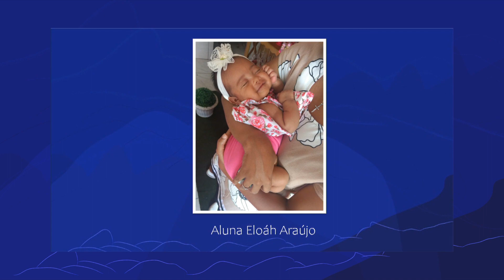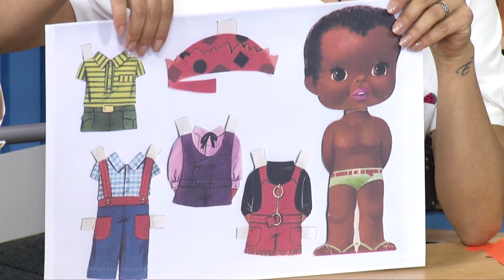Quando eu crescer | Rioeduca na TV – Educação Infantil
A professora Carolina Sanches apresenta a aula Quando eu crescer.
Habilidades trabalhadas: Participar de momentos destinados a compartilhar a sua história de sua vida e de seu grupo familiar